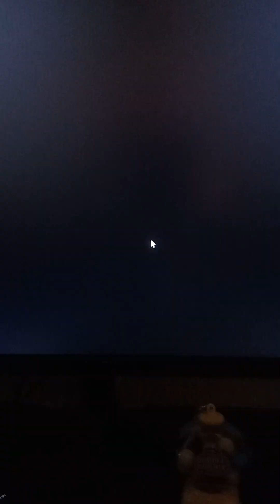Beating molten brawler. Tower heroes roblox